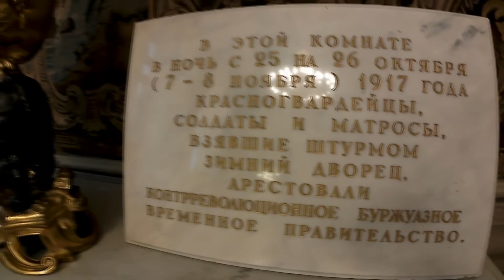Моя поездка в Cанкт - Петербург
"Люблю тебя Петра творенье" - так писал еще Пушкин. Не влюбиться в Санкт-Петербург, я считаю, невозможно! Город герой, город сказка, города мечта! Невозможно найти подходящих слов, чтобы описать атмосферу, архитектуру, людей и т.д. в этом городе. Чистый восторг.
Побывать в Питере было мечтой моей жизни, которую мне удалось воплотить в августе 2018 года. Город, в котором чувствуешь себя императором. Город, в котором чувствуешь, что ты живешь на все 100 процентов, а не просто существуешь. На самом деле можно много говорить об этом удивительном месте, но я точно знаю, что лучше один раз увидеть, чем сто раз услышать!
Питер, я обязательно встречусь с тобой еще!
Не судите строго. Благодарю за просмотр!
Музыка из этого ролика:
Emelie Nilsson (Emelié) - Follow Through